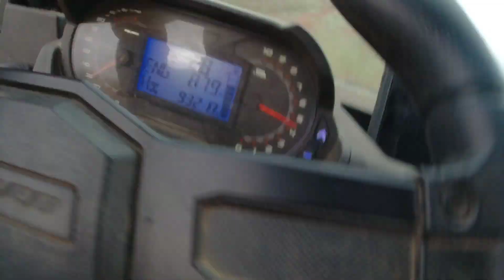Wild Boar Rally near the Creek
Tigger and Beretta bay up a nice rally on along the creek.  Southern Inferno's Epic goes in for the catch on a big boar and goes for a ride!  All dogs came home safe thanks to Southern Cross Cut Gear.